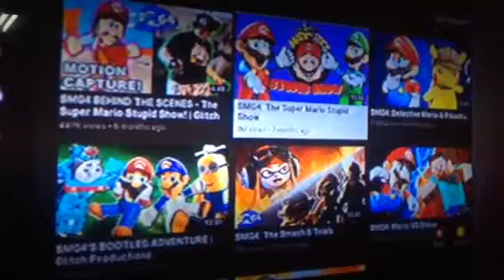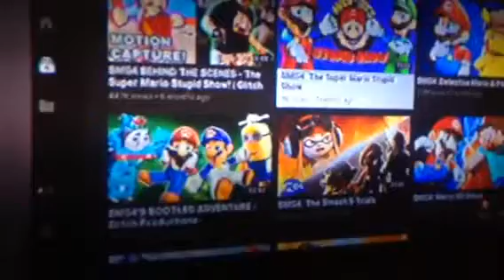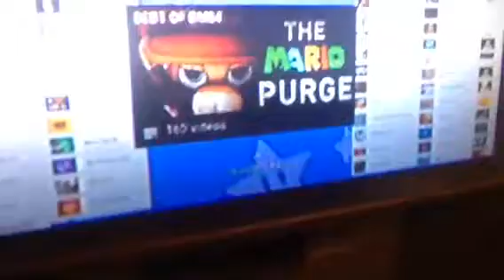SMG4: The Super Mario Stupid Show Reaction